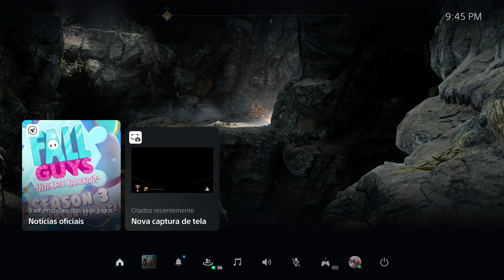God of War no Playstation 5 - Update de Nova Geração, Rodando em 4K60FPS!!!!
Hoje trazendo um gameplay de God of War no Playstation 5, o game recebeu um super update para o novo console da Sony e hoje vamos ver ele rodando em 4K60fps!!!

Configuração do meu PC:
GAINWARD GeForce RTX 3080 Phoenix GS
Asus ROG Maximus XI Formula
Intel i9-9900k
64GB Corsair Vengeange RGB Pro White 3200mhz
Samsung 970 EVO Plus 1TB NVme M.2
2x Samsung 850 EVO PRO 1TB
Fonte Corsair AX860i
Monitor Asus 4K SWIFT PG27A